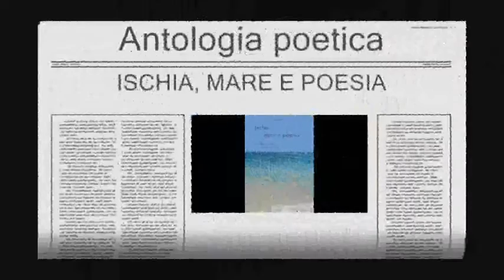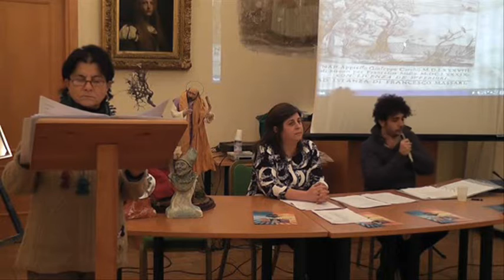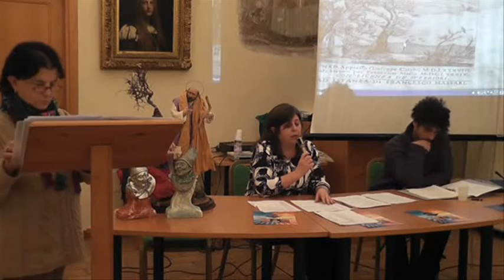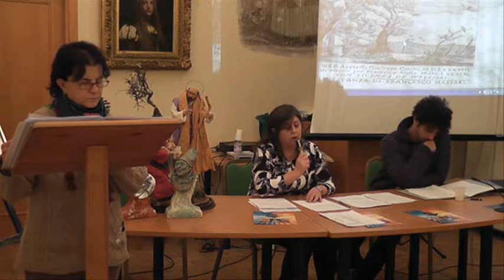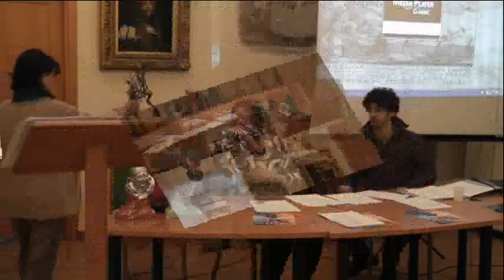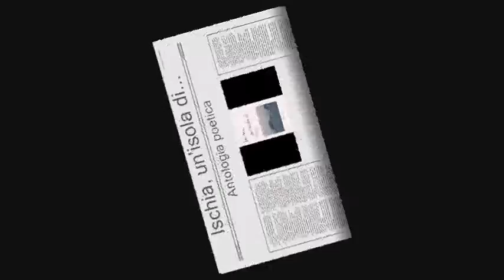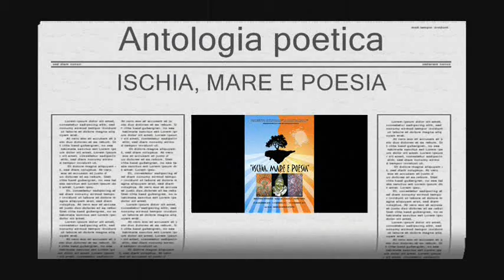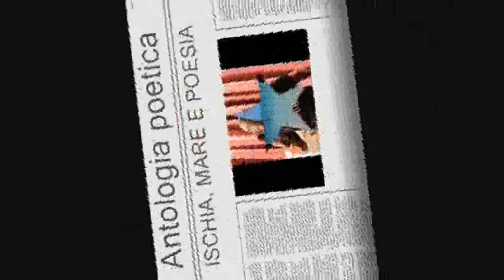Biblio 28 VIDEO OK TV